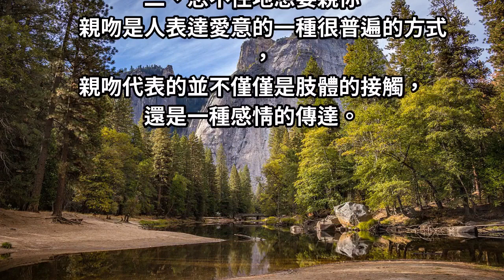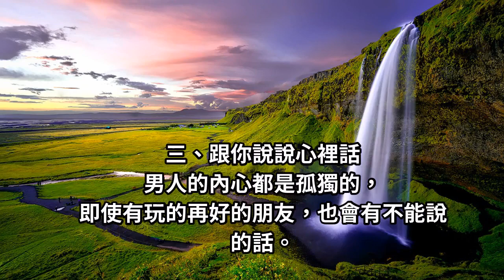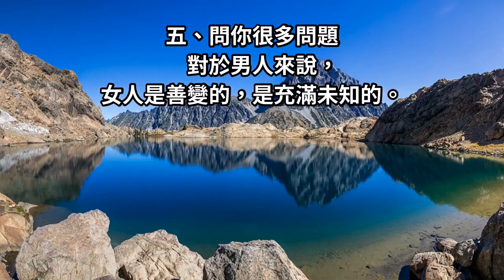男人真心愛上你後，和你在一起獨處時會有這五個表現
男人是一種奇怪的生物，在面對愛情時，
在不同的階段對人的態度是完全不同的，
特別是在面對自己愛的女人時，
也會發生和之前完全不同的變化。